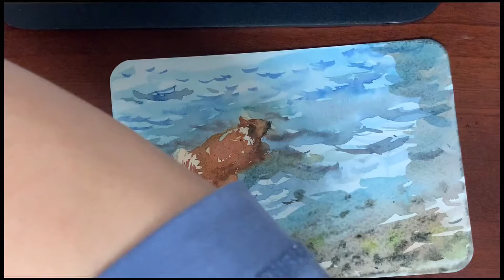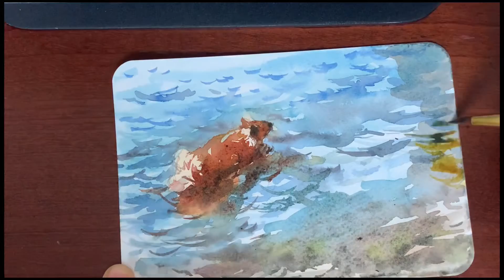강아지 수채화 그림 그리는 법 /DEMO